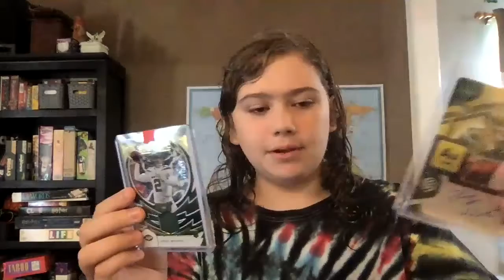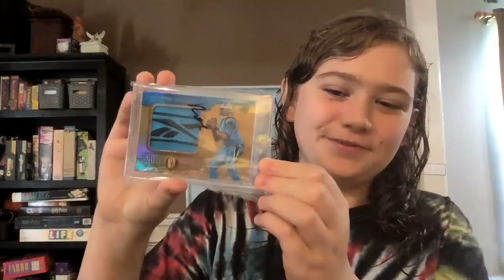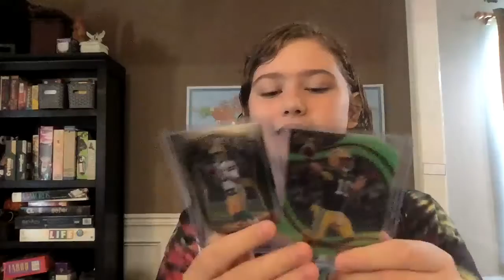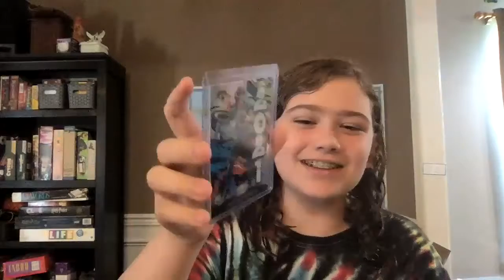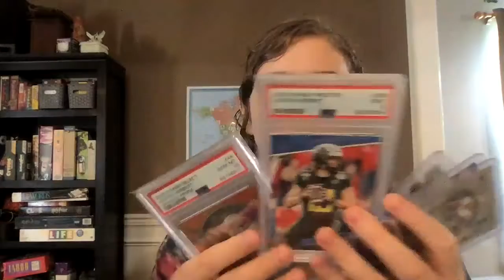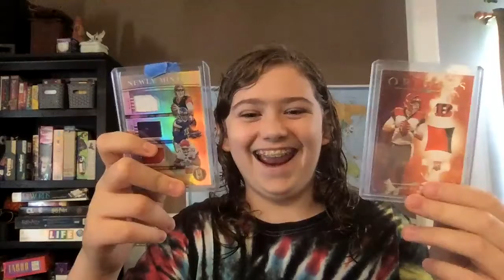Buy Me Nows: Top 6 NFL cards to buy now (or soon) plus Bonus Advice NFL Kickoff Edition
D-rew breaks down his top 6 NFL Players to buy NOW to make money in sports cards. Plus Bonus advice on how to invest.